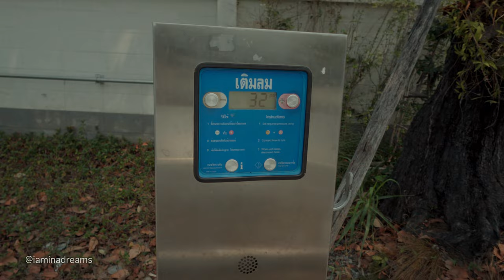Ladyboy Pattaya Life Walking Street , Katoeys 'Are' Us, Try On Bikini | SawasdeeLydia